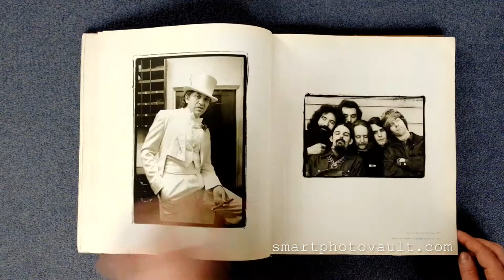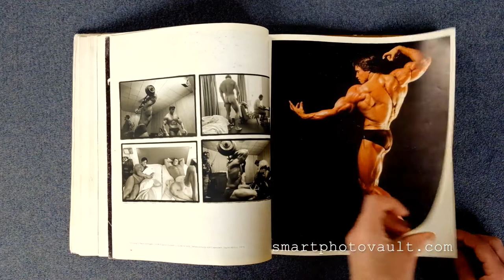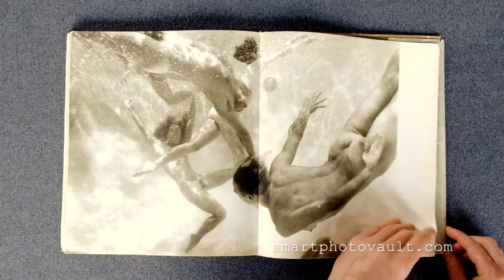ANNIE LEIBOVITZ PHOTOGRAPHS PORTFOLIO 1970-1990 - ANNIE LEIBOVITZ BOOK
ANNIE LEIBOVITZ PHOTOGRAPHS PORTFOLIO - A flick through to inspire your own photography...

"Anna-Lou Leibovitz is an American portrait photographer best known for her engaging portraits, particularly of celebrities, which often feature subjects in intimate settings and poses. Leibovitz's Polaroid photo of John Lennon and Yoko Ono, taken five hours before Lennon's murder, is considered one of Rolling Stone magazine's most famous cover photographs.[1] The Library of Congress declared her a Living Legend, and she is the first woman to have a feature exhibition at Washington's National Portrait Gallery."

GEAR OF THE YEAR:

△ The Cable Organizer I Couldn't Live Without
△ Unique Anchor Link Camera Strap
△ Professional Screen Calibration tool
△ Rode Video Mic (the one everyone recommends)
△ The Handy Think Tank Memory Card Organizer
△ Timer Shutter Release Remote
△ 3 Legged Tripod System (very good weight)
△ Nifty Time Lapse Camera
△ The Small Drone That Everyone ‘Talks About’
△ Led Video Lights (the one’s Peter Recommends)
△ Keep Organised With This Battery Pouch
△ LaCie Rugged SSD Solid State Drive
△ The Alternative Portable Hard Drive

CAMERA RECOMMENDATIONS (Voted Best in Class ):

⌾ Small Travel Camera
⌾ Street Photography Camera
⌾ Fashion Photography Camera
⌾ Studio Camera
⌾ Macro Camera
⌾ Waterproof Action Camera (GoPro Hero)
⌾ Do EVERYTHING Camera